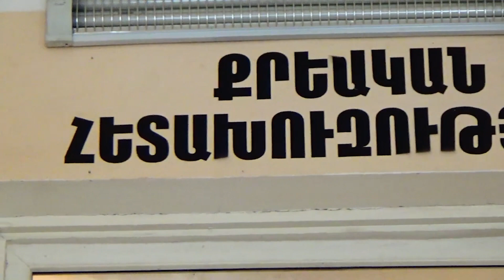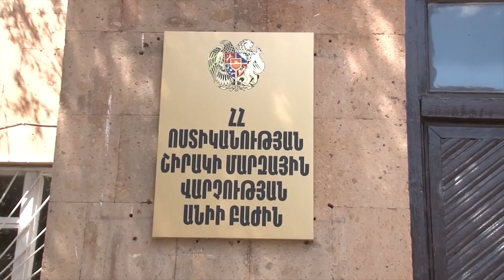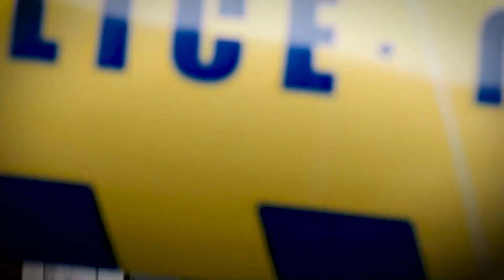Վերականգնվել է պետությանը պատճառված մոտ 663 մլն դրամի վնաս